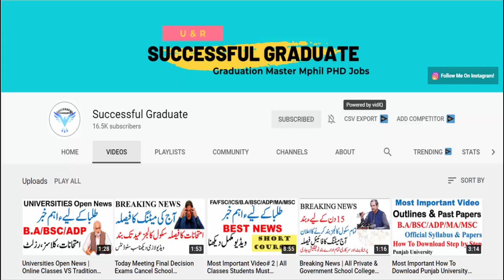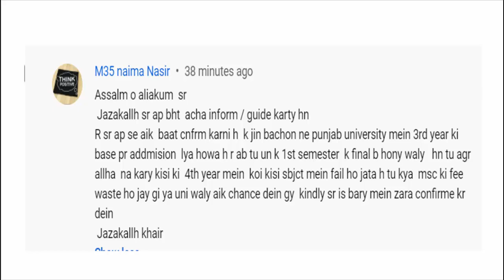B.A/BSC/ADP Part 1 & Part 2 Punjab University Most Imp Update | Must Watch Admissions 3rd year base